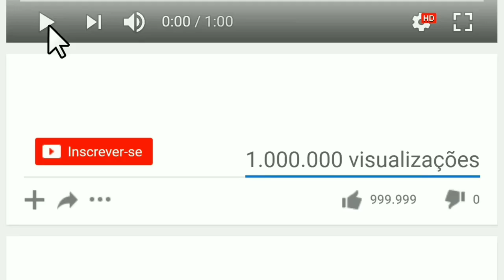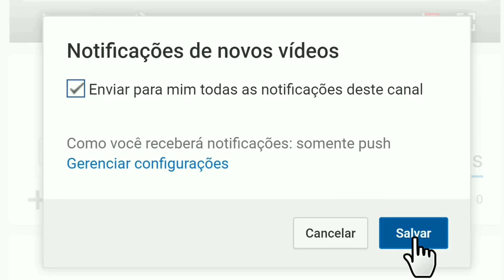PESADÃO O PISEIRO DOS GORDINHOS - PROMOCIONAL PRA CURTIR E DANÇAR